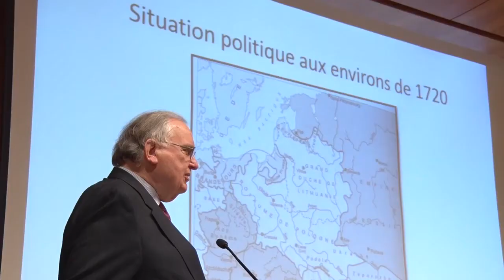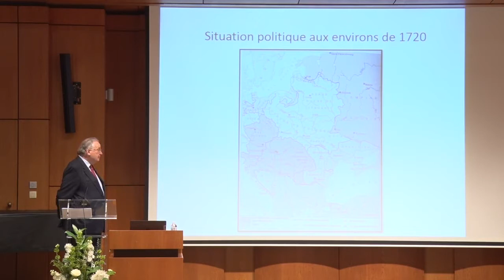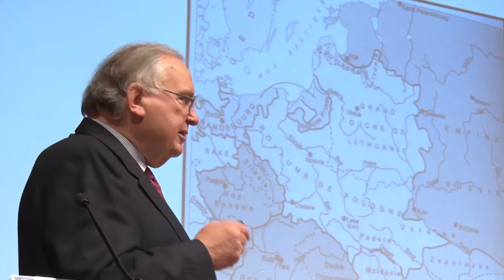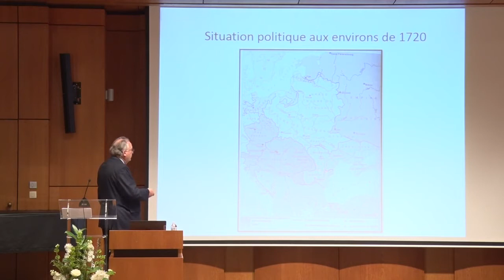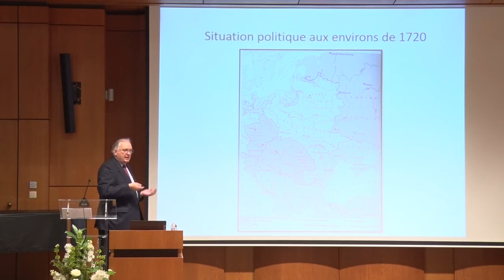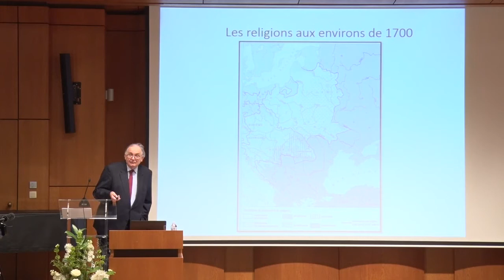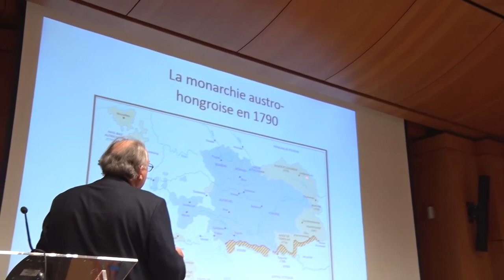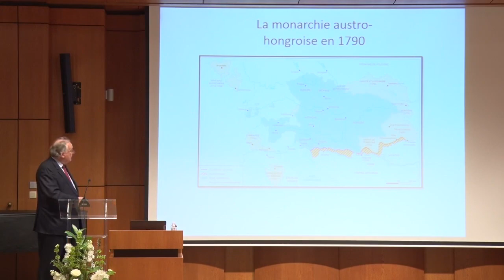Quand la monarchie autrichienne et l’Empire ottoman se partageaient les principautés roumaines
Colloque international : Les prémices des Lumières en Europe orientale. Autour du prince roumain Dimitrie Cantemir (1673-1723).
Hervé Hasquin
17/10/2014